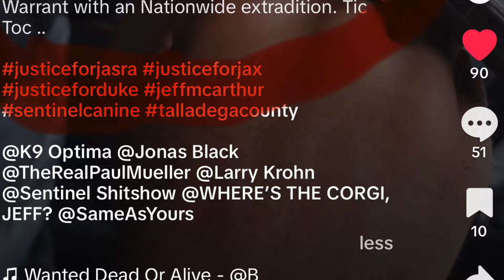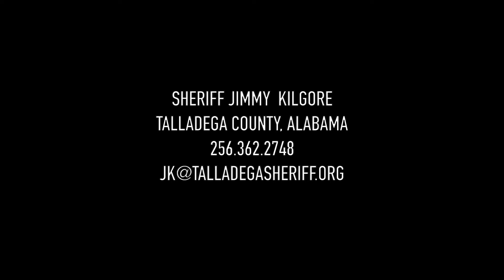Arrest Warrant Issued for Jeff McArthur of Sentinel Canine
ARREST WARRANT ISSUED FOR JEFF MCARTHUR OF SENTINEL CANINE IN TALLADEGA COUNTY, ALABAMA.

Investigators at the Taladega County Sheriff's Office have confirmed an arrest warrant has been issued for Jeff McArthur. This, after social media did its thing to get justice for these poor dogs, including Jasra, Jax, and Duke.